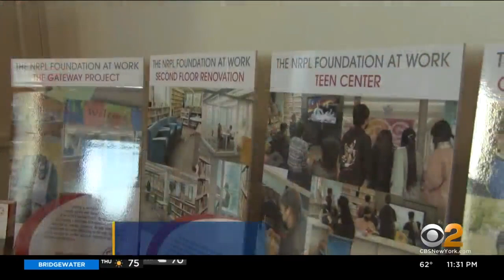New Rochelle Public Library Foundation holds gala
Literacy and libraries were celebrated Thursday night in Westchester County. There was a glittering crowd at the New Rochelle Public Library Foundation gala.